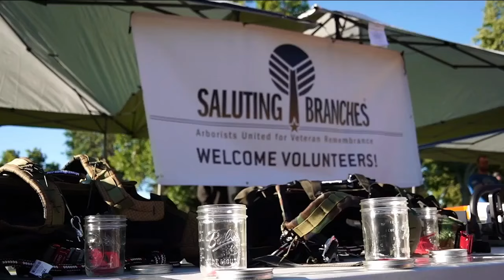Arborist and veteran works hard to preserve Fort Logan National Cemetery's natural beauty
There's a lot of hard work that goes into maintaining the Fort Logan National Cemetery in Denver. It's not just preserving headstones, but also sustaining the site's natural beauty.